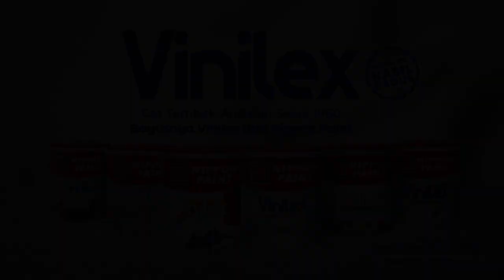Kompolnas: Saya Jadi Korban dan Dikerjain Penyusun Skenario - ROSI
KOMPASTV - Ketua Harian Kompolnas Irjen (Purn.) Benny Mamoto mengatakan telah menjadi korban dalam skenario pembunuhan Brigadir Yoshua Hutabarat. Sebelumnya Kompolnas menyampaikan bahwa tidak ada kejanggalan dalam kasus tewasnya Brigadir J sesuai dengan rilis Polres Jakarta Selatan.

Kompolnas kemudian melakukan kroscek dan berkomunikasi dengan Menko Polhukam untuk mengatasi adanya psikohierarki.

Kompolnas juga bekerja sama dengan Komnas Perempuan dalam upaya penyelidikan dugaan pelecehan seksual yang menimpa Putri Candrawathi, istri mantan Kadiv Propam Irjen Ferdy Sambo.

Selengkapnya saksikan dalam Uncut ROSI Eps. "Jejak Kompolnas Bela Sambo" di kanal YouTube KompasTV.